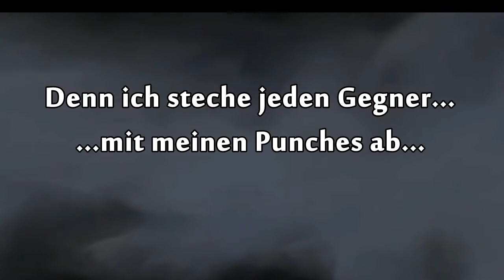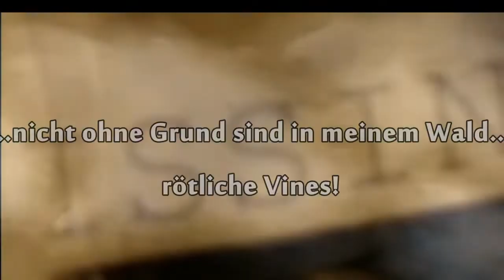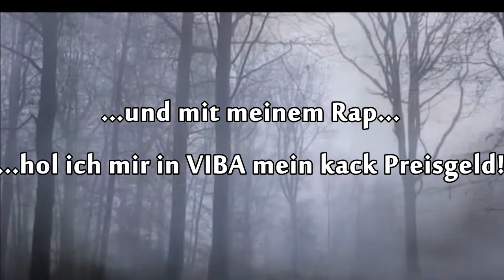TNM S2 | Slenderr | Qualifikation #14 (prod. by Beat Army)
TNM S2 | Qualifikation: Slenderr

Rap: Slenderr
Mix/Master: Slenderr
Video: Slenderr
Feature: -

Lyrics:

"ViBA- endlich ein Turnier, wo man richtig battlen kann,
mit meiner Quali bin ich eiskalt Morgen (Turnier) Meister,
denn ich steche jedem Gegner mit meinen Punches ab
und hinterlasse sie im Wald - Morgan Geyser.

Nun beginnt die Ära eines blutrünstigen, grauenvollen Kinderschänders,
ich hol mir eure Kinder, weide sie aus,
hinterlasse ihre Eingeweide die Eichhörnchen Nüsse im Wald,
und gebe dem Räuberspiel eine ganz neue Bedeutung.

Aus und Vorbei, mit der wacken Texterei,
du meinst du bist besser als Tupac? Hör ma!
Wenn ich sage: VIBA wird dein grauenvolles Ende sein
und meine Leiter zum Erfolg, ja dann mein ich nicht
die Nougat Firma!

Yeah... und du bist auf der Flucht...
getrieben von der Suche nach Licht...
und wirst gejagt von dem Mann ohne Gesicht...
der dein Genick durch ein Hieb in zwei Teile bricht...

SLENDERR, pass nur auf, denn jetzt kommt der Rapper von Slender
push nicht rum mit deinen Abos du solltest lieber chilln,
denn ich bin so gehypet von mir gibts selbst en Kinofilm (Hook 2x)

Yeah, ich bin nun so krass gefürchtet,
egal was ihr versucht man kann mich nicht mehr ohne Fear sehn,
denn durch meine Lines ist am Ende jeden Battles meine Punktzahl,
wie das Alter meiner Gegner-Vierzehn.

Deine Taten sind lachhaft,
weil um das Blut meiner Opfer messen zu können, braucht die "BlockBar"
schon fast Gallon (Gallonen).
Da meine Tatorte nach einem Massaker so aussehen,
wie im Musikvideo: "Rockstar von Post Malone"

Mörderisches Image, toedliche Lines,
nicht ohne Grund sind in meinem Wald rötliche Vines (Ranken).
Dein Rap gleicht, wie wenn in China ein Sack Reis fällt,
und mit meinem Rap hol ich mir in VIba mein kack Preisgeld.

Das hier ist ja schon eine halbe Vernichtung,
nun wird die Ära beginnen,
die Zeit ist zu spät zum Besinnen,
ich werde jeden töten und gewinnen.

DISCORD (Chat mit Teilnehmern und Leiter)